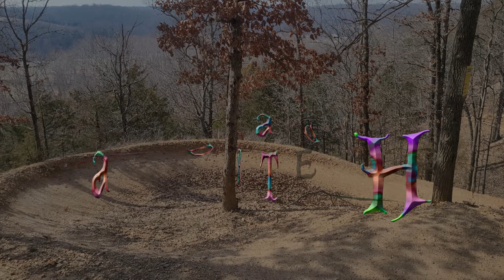Bella Vista // "Mad Hatter" // Extended Trail Spotlight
Grab some popcorn as we explore every crack and crevasse of the trail known as "Mad Hatter" with a heavy crew. With a large array of skill levels present, you can see that nearly all types of riders can hit this line. Most of the trail features are rollable, with the exception of the last drop followed by the final sender jump. If you are rolling it for the first time, give it a preride/reride and then session the bottom two features for hours. Fun times in Wonderland...

Featuring:
Logan Montgomery
Johnny Waldmann
James "Donut" Beatty
Jason Dan
Nash Biely
Scot Ripple
Derek Nichols
Garret Wilson
Ethan Edman
Mark MacKenzie
Kyle MacDonald
Blake Burlingame

Film/Edit:
Brandon Herbert

"It Goes In Waves / Self Care (INZO EDIT)" - Mac Miller X INZO, Blookah , Align
"God's Plan (Sevnth & Alo Remix)" - Drake
"Alice In Wonderland REMIX - Version courte" - Odezenne

@gnarkansas on Instagram